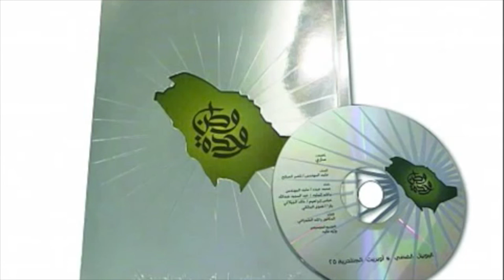عبدالمجيد عبدالله ـ وحدة وطن ٢٥ | ٢٠١٠ | اوبريت الجنادرية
جميع أعمال عبدالمجيد عبدالله تجدها في قناتنا

البومات | سنقل | اغاني وطنية ـ رياضية ـ زفات | جلسات | حفلات | فيديو كليب | فيديوهات

تابعنا في تويتر والفيسبوك وانستقرام @mjeedifans